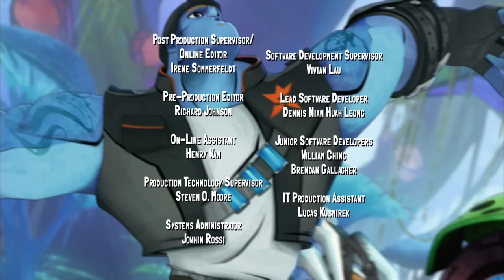Bajoterra 🔥 A Brazo Partido 🔥 Episodio 4 | Dibujos animados para niños | WildBrain en Español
Eli y su banda hablan con Garfio Rojo, un célebre armero con mucho talento, para que los ayude cuando se estropea el arma de Eli. Cuando van a buscar su ayuda, acaban luchando contra la Banda Hoola, compuesta por Billy, Shorty y Glasses, tres de los más arrogantes empleados del Dr. Blakk.

En WildBrain puedes ver videos y episodios completos de tus programas de televisión favoritos, y hasta puedes descubrir nuevos!
Entre los programas más populares en WildBrain, están incluidos: Larva, On Nom Series, Sunny Bunnies, Eena Meena Deeka, Max the Excavator, Doodlebops, Musti English, Caillou, Kinetic Nursery Rhymes, Rosie and Jim live series y ¡MUCHOS MÁS!

¡Échale un vistazo a nuestros canales más populares!